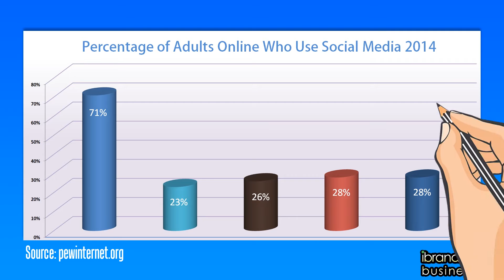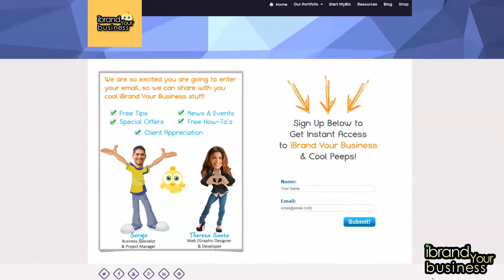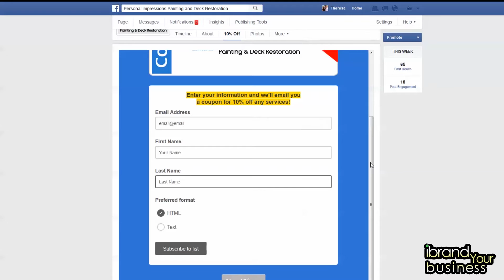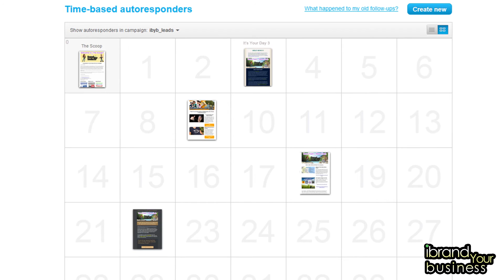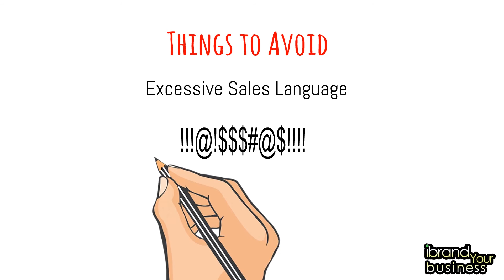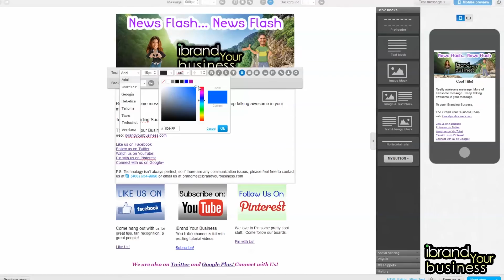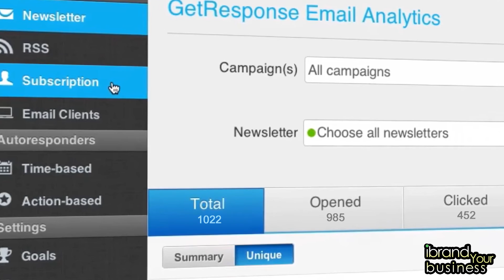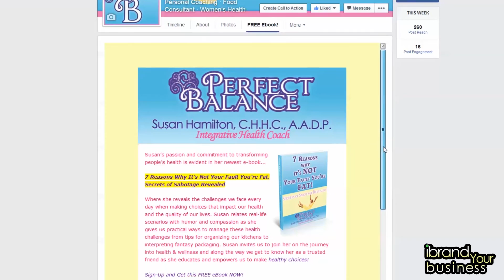Email Marketing - How to Start Online Marketing in 5 Steps Tutorial 2015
In this video, Theresa Santa with iBrand Your Business will focus on email marketing, and how to start using it in your business. Email marketing could be simple when you know the right tools to achieve your task.  We talk about the steps of email marketing and top email service providers (ESP), such as Get Response, Mailchimp, and Aweber to make your online marketing efforts a success.